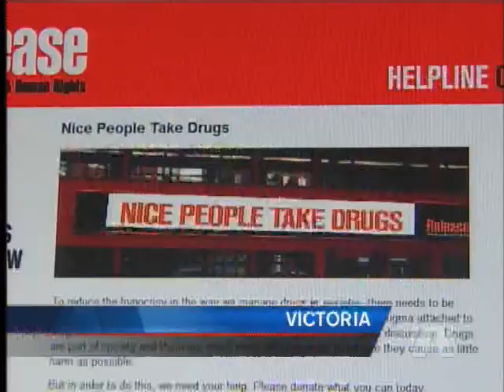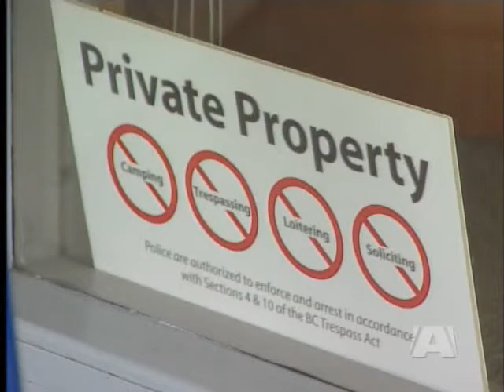Anti-Stigma Week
VICTORIA - The ads were too controversial for a transit company in England, who pulled the "Nice People Take Drugs" banners from the sides of their buses.

However, the City of Victoria will use the tagline for its Anti-Stigma Week in order to draw attention to issues around drug use.

In partnership with Aids Vancouver Island, the city will show films, provide seminars and hold open forum discussions for anyone who is interested, including drug users, as they attempt to open the lines of communication.

A 2009 Health Canada report showed more than 45% of British Columbians had tried an illicit drug of some form during their lifetime.